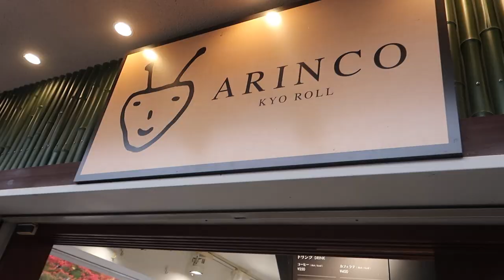Kyoto & Nara 🦌🍡🍁 autumn leaves, kimonos, food tour, feeding the deer | Japan Travels (ep. 1)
first Japan vlog!...and finally edited this video
this was actually filmed on 11/12-11/14 (late as always 😓)